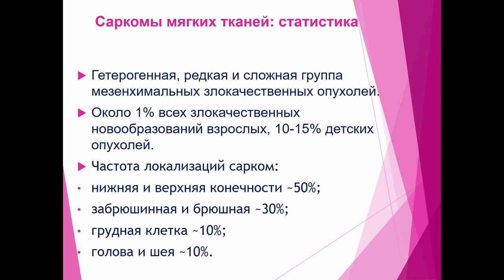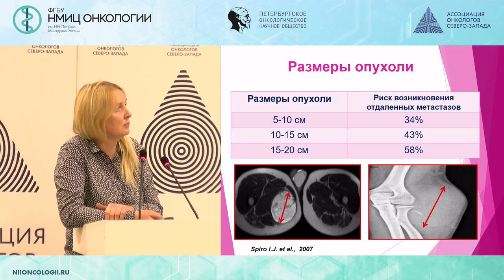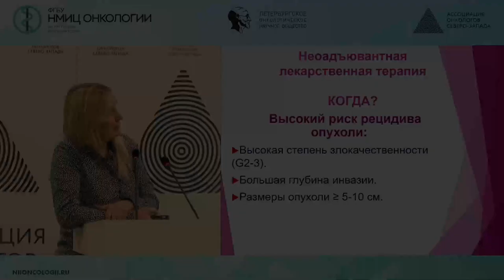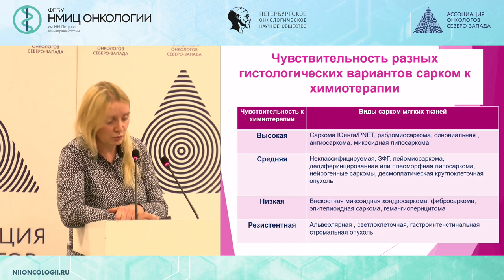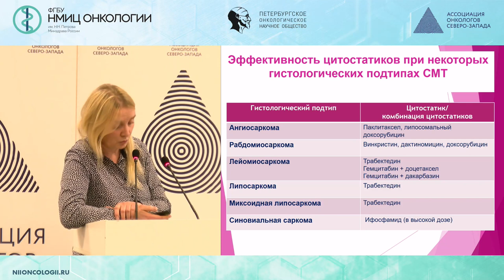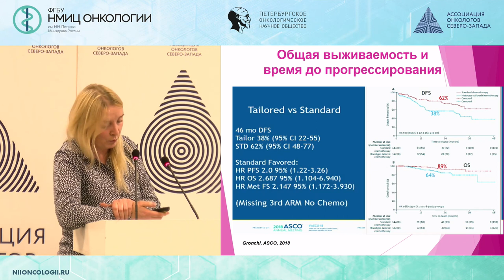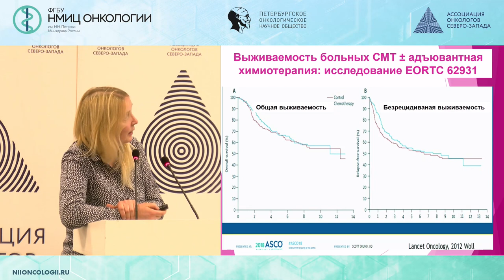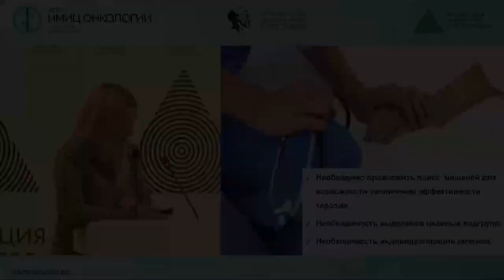Неоадъювантная, адъювантная химиотерапия при саркомах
Телетаева Гульфия Мидхатовна – к.м.н., научный сотрудник научного отдела инновационных методов терапевтической онкологии и реабилитации, врач-онколог отделения химиотерапии и инновационных технологий ФГБУ «НМИЦ онкологии им. Н.Н. Петрова» Минздрава России, Санкт-Петербург

Научно-практическая конференция "Комбинированное лечение сарком"